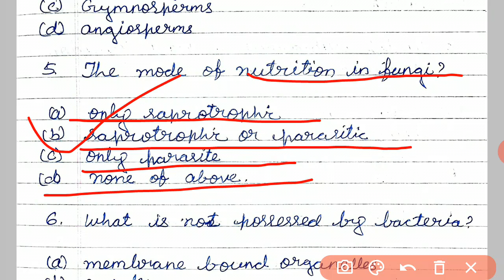DIVERSITY IN PLANTS AND ANIMALS MCQS DISCUSSION